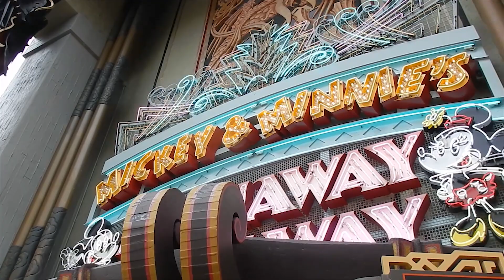DISNEY VACATION | NARCOOSSEE'S | PART 3 | 2020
Thank you guys for stopping by and checking out our Disney Vlog.  Dining a Narcoossee's is one of our favorite signature dining experience.  We enjoy the water view of the 7 seas lagoon.   Hollywood Studios was fun too.  We had the opportunity to ride the new Mickey and Minnie ride.  We surprised ourselves and ended up liking it.